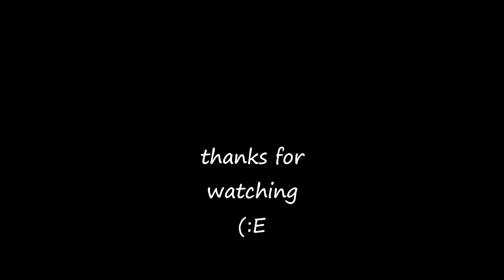LUTE , HARP & GUITAR - LORD OF THE DANCE - A MIDWINTER CELEBRATION - BARNES & HAMPTON - TRACK 5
song: LORD OF THE DANCE
band: Linn Barnes and Allison Hampton
album: A Midwinter Celebration
1995 Green Willow Music
Celtic Harps: Lauri Riley , Allison Hampton , Michael MacBean
Lutes: Linn Barnes , Allison Hampton
Guitar: Linn Barnes
Tinwhistle: Laurie Riley
Smallpipes: Michael MacBean
Drums: Laurie Riley , Michael MacBean
All arrangements by Barnes / Hampton / Riley / MacBean , except "Echo"
Harps made by Dusty Strings and Triplett
Lutes made by Richard Fletcher
Guitar made by Maurer
Recorded at Lark In The Morning , Mendocino , California
Engineered by Marco McClean
Cover painting and design by Laurie Riley